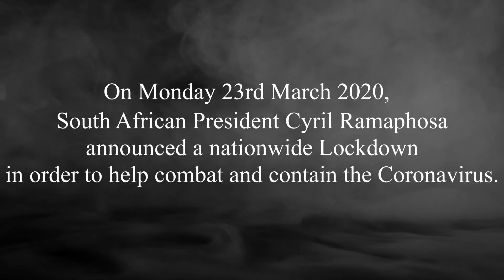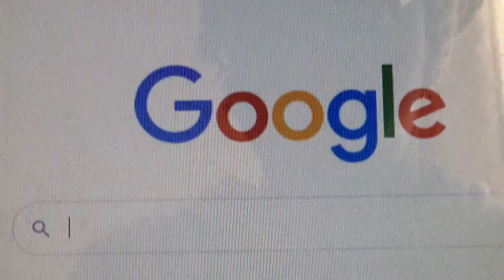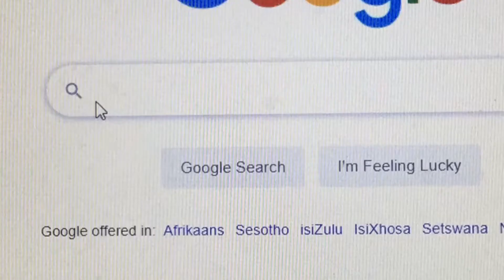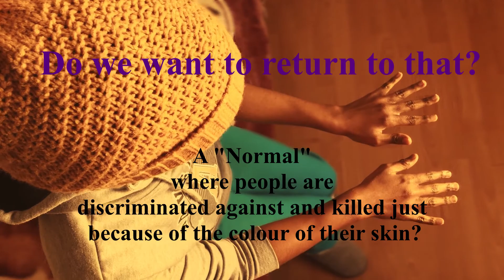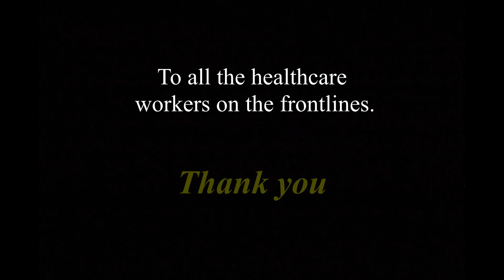Where Do We Go From Here? (Musicbed Reopen Challenge)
Synopsis .

Can We Find Hope In Times Of Darkness?

When the world reopens, will we as a society change for the better or will we remain the same?

Music Used. (All sourced from YouTube Audio Library)

Dark Times by Kevin MacLeod is licensed under a Creative Commons Attribution licence Source Artist

Spine Chilling Cardiac Tension by Biz Baz Studio No.7

Alone With My Thoughts by Esther Abrami

Stock footage of Smoke/Fog: 21 Free 4K Fog Overlays (as part of Free Video Packs: 120+ Free Video Overlays, SFX, and LUTs) by Premium Beat

Linkedln: Redempta Rugeiyamu